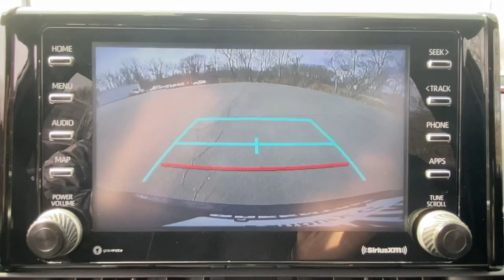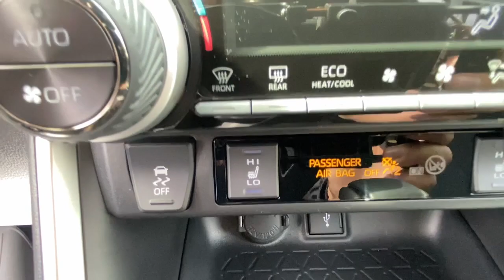2022 Toyota RAV4_Prime Danbury, New Milford, Ridgefield, Waterbury, Brookfield, CT U20535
Midnight Black Metallic Used 2022 Toyota RAV4_Prime SE available in Danbury, Connecticut at Greentree Toyota. Servicing the New Milford, Ridgefield, Waterbury, Brookfield, CT area.

Greentree Toyota
87 Federal Rd

CARFAX One-Owner. Clean CARFAX. RAV4 Prime SE AWD 4D Sport Utility 2.5L 4-Cylinder DOHC CVT AWD Midnight Black Metallic Black Cloth. 2022 Toyota Certified. AWD Midnight Black Metallic RAV4 Prime SE AWD CVT 2.5L 4-Cylinder DOHCbrbrToyota Combined Details:brbr  * Powertrain Limited Warranty: 84 Month/100000 Mile (whichever comes first) from TCUV purchase datebr  * Transferable Warrantybr  * Roadside Assistancebr  * Vehicle Historybr  * Limited Comprehensive Warranty: 12 Month/12000 Mile (whichever comes first) from certified purchase date. Roadside Assistance for 7 Year / 100000 Mile (for Toyota Certified Used Vehicles program) Limited Comprehensive Warranty: 12 Month/12000 Mile (whichever comes first) from certified purchase date. HV Battery Warranty coverage for 10 years/150000 miles. (2020 model year forward Hybrid-Related) 8 years/100000 miles whichever comes first from original date of first use when sold as new. Fuel Cell Vehicle Warranty 8 years/100000 mile (whichever comes first) on key fuel cell components. Roadside Assistance for 7 Year / 100000 Mile (for Toyota Certified Used Hybrids program)br  * Warranty Deductible: $0br  * 160 Point Inspection (for Toyota Certified Used Vehicles program) 174 Point Inspection (for Toyota Certified Used Hybrids program)br  * Limited Warranty: 12 Month/12000 Mile (whichever comes first) from TCUV purchase date (for Toyota Certified Used Vehicles program)